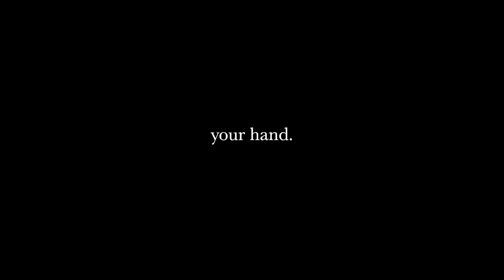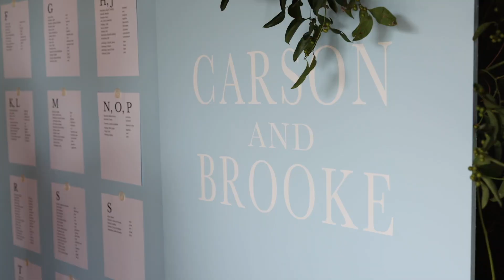Brooke + Carson Pecandorosa Ranch Wedding Highlight || Claremore, OK